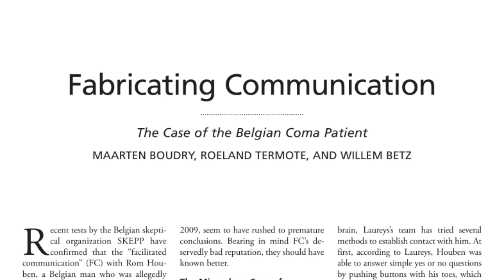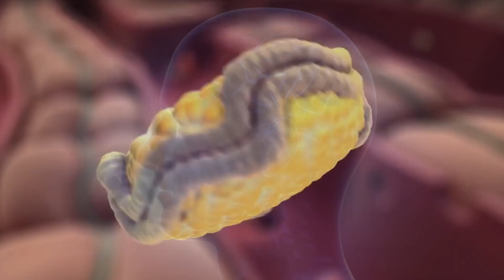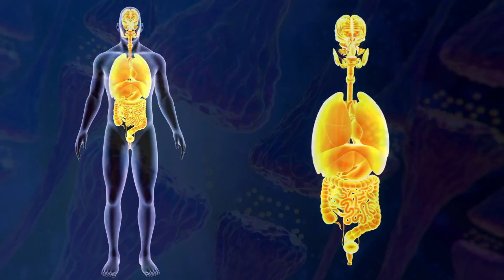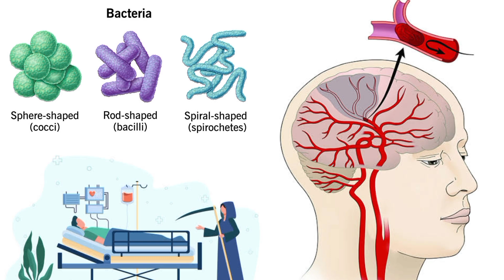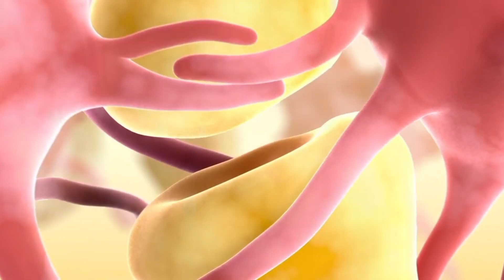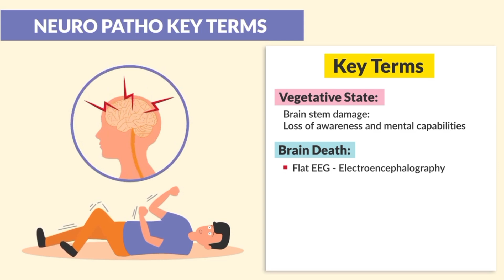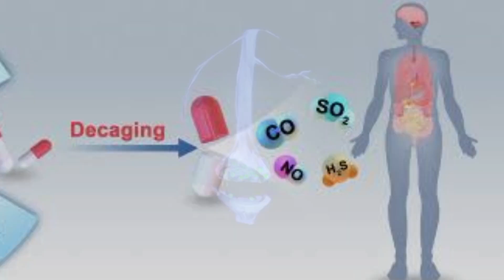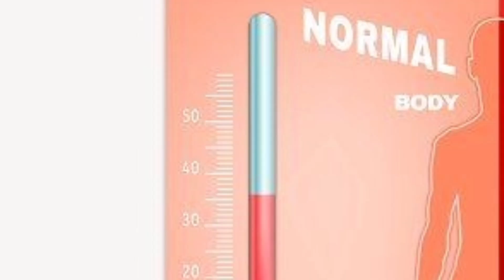"Unlocking the Mysteries of Comatose Mind: Delving Deeper into Brain Behavior in Coma"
Discover the mysteries of the human brain and delve into the intriguing world of brain activity during coma in this thought-provoking video. Explore the fascinating phenomena surrounding the consciousness levels of coma patients and gain a deeper understanding of their brain functions during this state. Uncover the latest scientific research and findings that shed light on the complexities of delving into the brain activity in coma. Join us on this eye-opening journey as we unravel the secrets of the mind during unconsciousness. Don't miss out on this incredible opportunity to expand your knowledge about the inner workings of the brain. coma brain # Anatomy brain # comatose